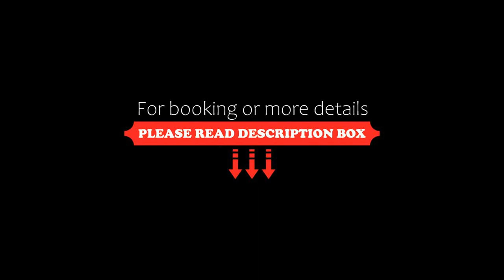The Knight Residence by Mansley, Edinburgh, United Kingdom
About Property:
Just 5 minutes' walk from the Grassmarket’s bars and restaurants, The Knight Residence apartments are located 0.8 km from Edinburgh Castle.
There is a A Smart TV in each apartment’s cosy living room. A dishwasher, washing machine and microwave are provided in each modern fully-fitted kitchen.
Usher Hall, a concert hall, is a 5-minute walk away and the Meadows, a beautiful park, is within 400 m of The Knight Residence. Princes Street’s shops and gardens are 10 minutes’ walk awa...
Property Type: Hotel
Address: 12 Lauriston Street, Edinburgh, EH3 9DJ, United Kingdom
Searching For
1. The Knight Residence by Mansley - Edinburgh - United Kingdom
2. The Knight Residence by Mansley - Edinburgh - United Kingdom Address
3. The Knight Residence by Mansley - Edinburgh - United Kingdom Rooms
4. The Knight Residence by Mansley - Edinburgh - United Kingdom Amenities
5. The Knight Residence by Mansley - Edinburgh - United Kingdom Offers and Deals
Audio Credit:
Track Title: Blank Slate
Artist: VYEN